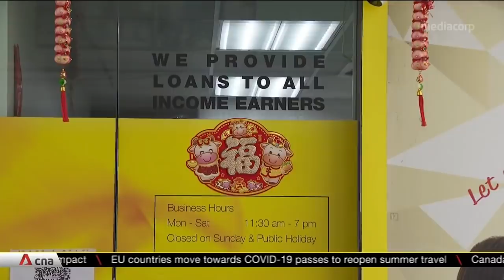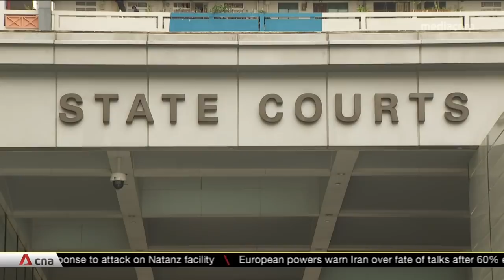Jurong armed robbery: Stringent policies to ensure officers fit to carry firearms, says AETOS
Singapore has seen its first robbery with a firearm in 15 years. Mahadi Muhamad Mukhtar, an AETOS auxiliary police officer, allegedly robbed a moneylender at Jurong Gateway Road on April 12 and made off with more than $24,000. He was arrested within five hours. About S$17,500 has been recovered. Mahadi allegedly deposited some of the stolen cash into the bank account of his 34-year-old female friend, and repaid his debts to unlicensed moneylenders. If convicted, Mahadi faces life imprisonment and at least six strokes of the cane.